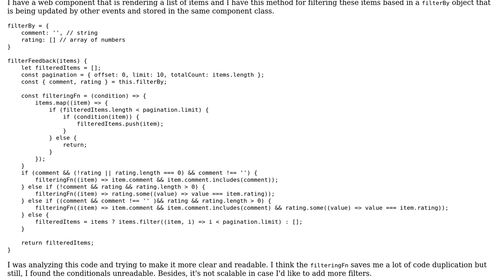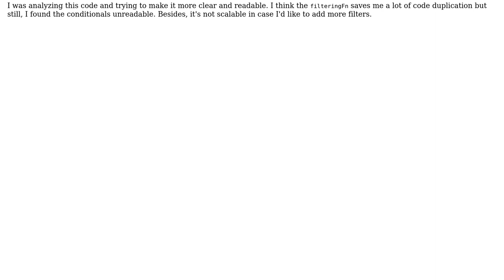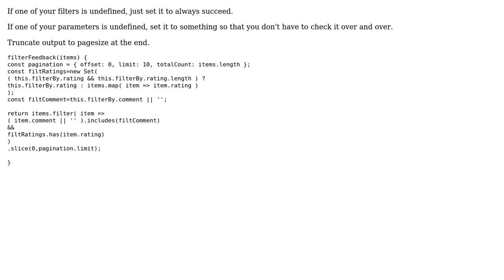Code Review: Function to filter comments and ratings, with pagination support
With thanks & praise to God, and with thanks to the many people who have made this project possible! | Content (except music & images) licensed under CC BY-SA | Music | Images & others | With thanks to user Oh My Goodness user Juan Rivas user 200_success and the Stack Exchange Network Trademarks are property of their respective owners. You are responsible for your own actions.